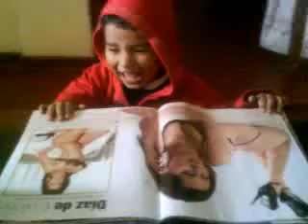Sebastian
Mi primitooo viendo una revista en la que encuentra unas modelos en... bikini creo... y yo no se de donde habra aprendiidooo eso de calata?? jajaja un mate d risa! y encima se molesta si le cambio de pagina.